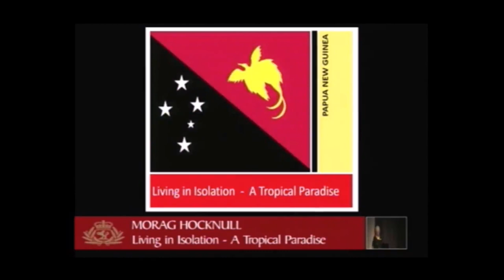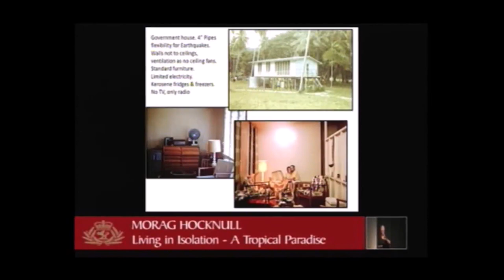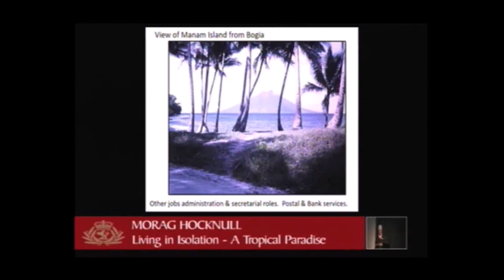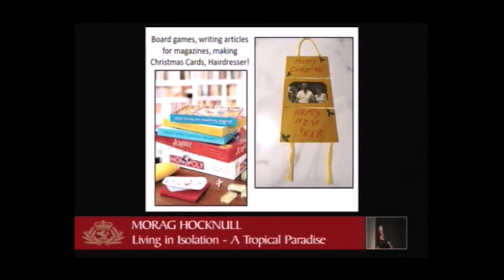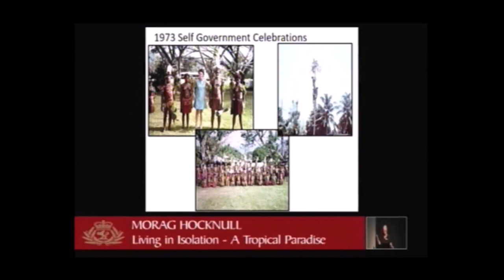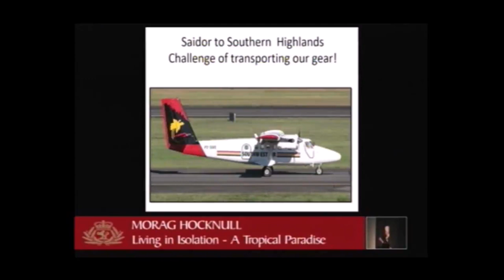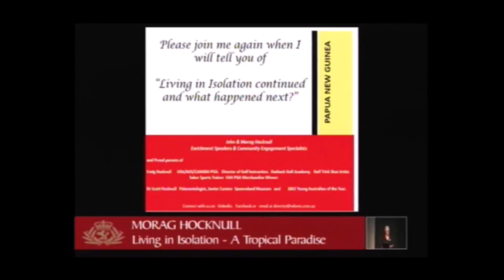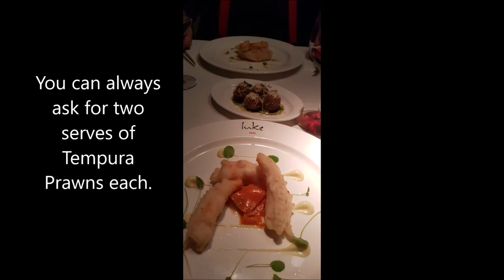Day 8 Sea Day 4 sees Morag Hocknull making her first presentation. Plus visit to the Vitu Islands.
Morag will enthral you with her stories and take on her life living in isolated areas. What she did whilst John was away patrolling the jungle for a minimum of 15 days a month through to his longest patrol of 70 days will amuse and amaze you. Morag reinforces the need for great communications and more importantly correct communications. A visit into the caldera of Garove Island, one of the Vitu Islands, will enthral you. Cruising into the middle of an Island!